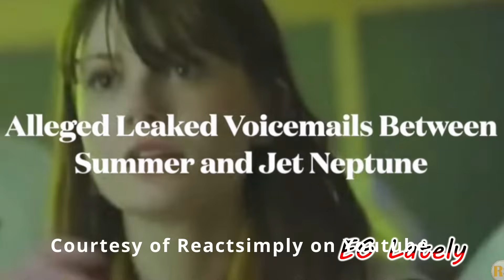The Craziest contestant on Fishtank Ever!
Summer is easily one of the most memorable contestants on fishtank to date. In this video we are going to take a look at some of her most popular moments, and dive into the controversy that emerged after she left.

full voice mails click here!